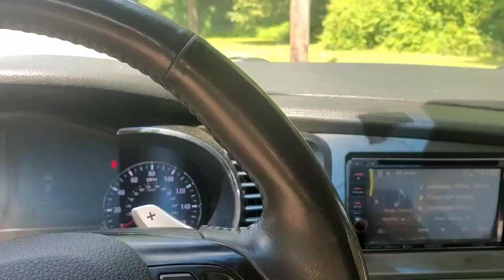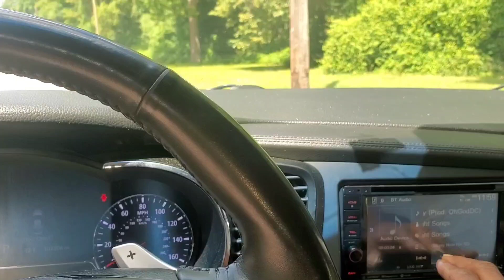2nd Battle🥊🥊American Bass HD 12 VS American Bass Elite 12/Audiopipe APMN-2000/Rockville DBcomp4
It's been a long time coming but finally the 2nd bump off is here offering a family of American Bass HD vs Elites and 4000 watts  vs 3000 watts please give me your honest vote it's a close one thank you for watching

ThatBoy Tiny-causeway.